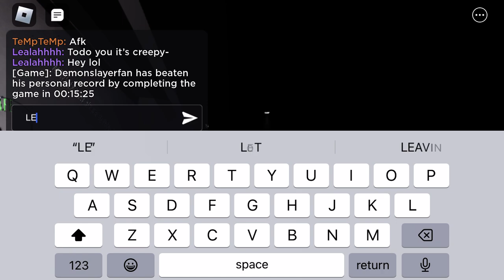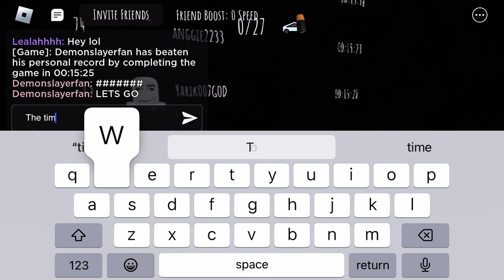Stay In The Light speedrun (roblox)